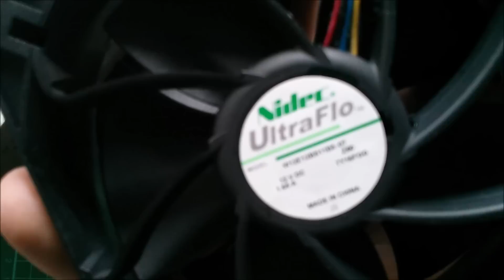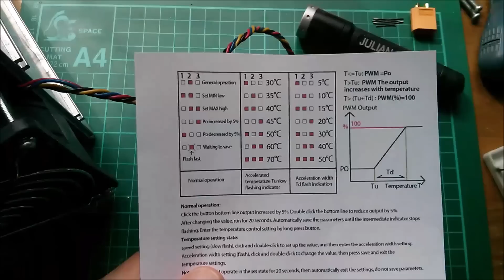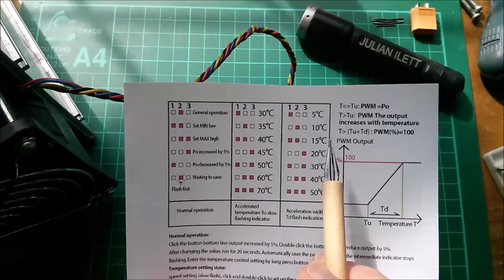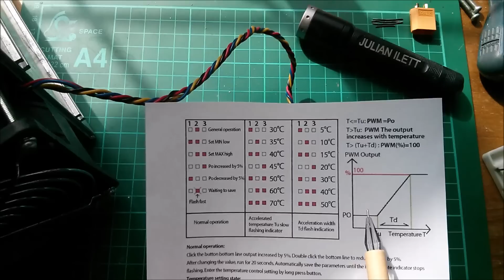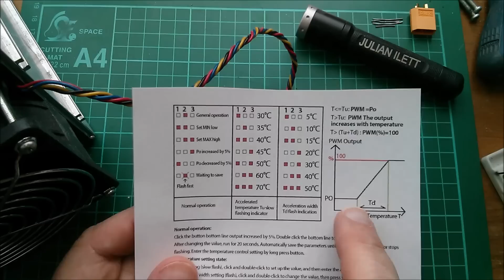Playing with 120mm Computer Case Fans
These 120mm computer case fans have a 4-pin connector. The four signals are Gnd, Vcc, Tacho and PWM.

(We each get £50)

12V DC PWM PC 4 Wire Fan Temperature Speed Controller CPU/CASE Fan NEW 🇬🇧

2x 6000RPM 2.7 AmpCooling FanS Replacement 4pin Antminer Bitmain S9 S15 S